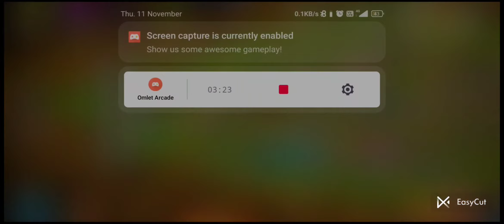October Qualifier Challenge (CLASH OF CLANS)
this vedio explain about how to get 3 star on october qualifier challenge.